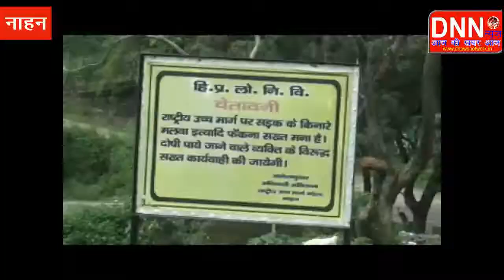सड़क किनारे मलबा गिराने वालों के खिलाफ NH हुआ सख्त DNN DIGITAL TV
DNEWSNETWORK DIGITAL MEDIA INDIA